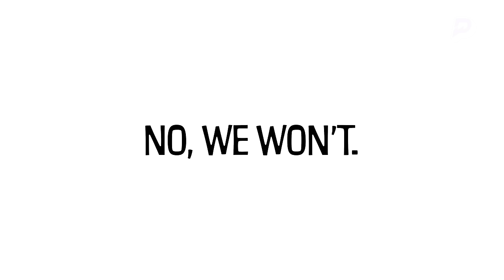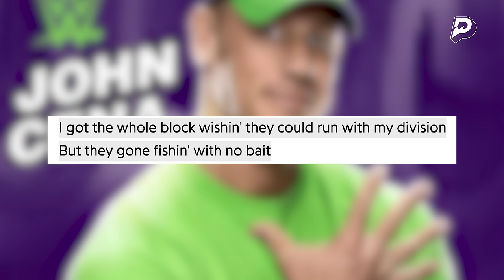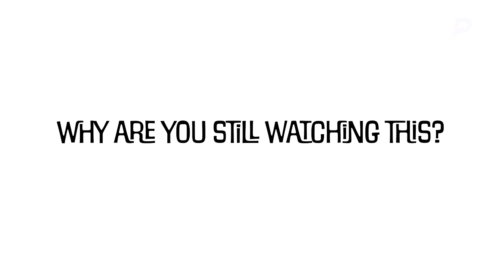Open Thoughts with John Cena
Open Thoughts Here…

John Cena sits down with Funny Marco

Thank you PrizePicks for sponsoring this video. and use code FUNNYMARCO to get an instant deposit match of up to $100!